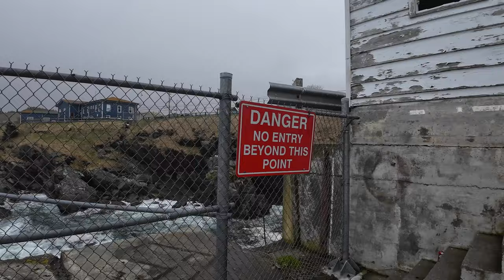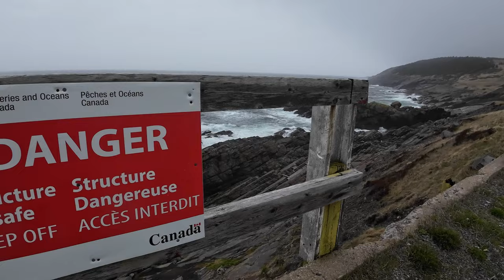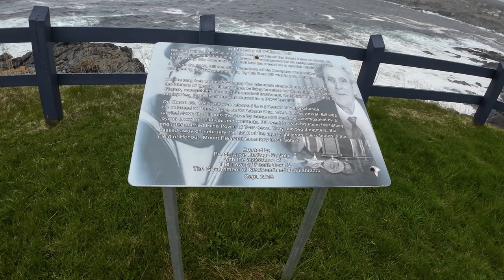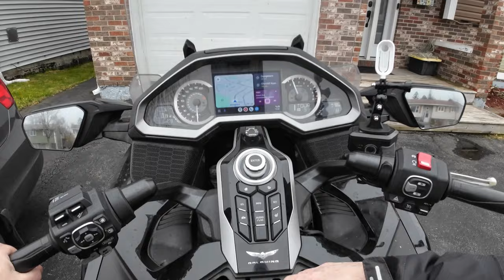Goldwing Flying Through Pouch Cove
Today, at 4 degrees Celsius, I was warm inside. I rode to Pouch Cove, Newfoundland and Labrador for a motorcycle ride. I boiled up my first coffee in several months. I even captured some drone clips for the first time in a few months.

You really can't beat riding motorcycle and sipping coffee on the shores of the Atlantic Ocean. You simply cannot beat it.

00:00 Intro
02:00 Tour of Pouch Cove
06:51 Slipways and Ocean Waves
13:04 Relocating
14:36 Relics and Rickety Fences
16:59 Aerial Tour of Pouch Cove
20:26 Moving
21:40 Coffee at the William Tuff Memorial Park
26:19 End Ex